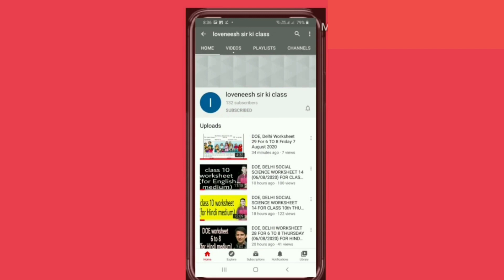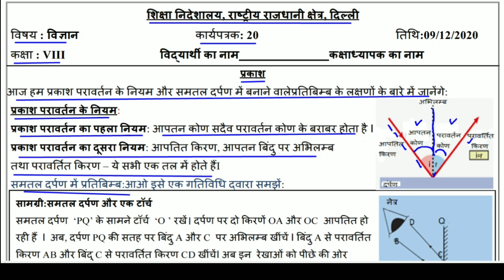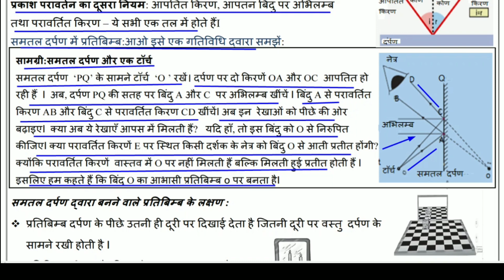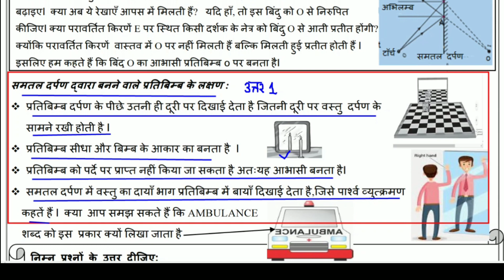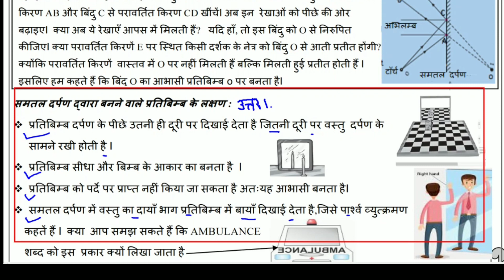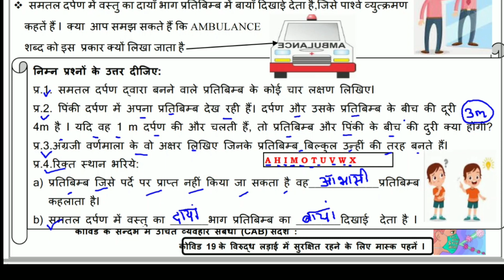Worksheet 20 Science class 8(09/12/2020)Hindi Medium/worksheet 20 Science class8/Science worksheet20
Answers given (उत्तर दिए गये हैं) This worksheet is about Worksheet 20 science प्रकाश (Light) worksheet20 doe worksheet doeworksheet20 doeworksheet20forclass8th wednesdayworksheet20december09class8 wednesdayworksheet20december09class8to8 class8thworksheet gnctdelhiworksheet20 govtschoolworksheet class8worksheet scienceworksheet20forclass8th doeworksheet doeworksheet20englishmediumforclass8th loveneeshsirkiclass lovenishsirkiclass doeworksheet20hindimediumforclass8 english englishmedium hindimedium worksheet20class8th 20worksheet 20worksheet8 20worksheetforclass8 worksheetclass8th#scienceworksheetclass8worksheet20
  @loveneesh sir ki class   @Narendra Modi  @ashish chanchlani vines @Aaj Tak @Aayu and Pihu Show @Craft with Aayu Pihu @baba ramdev yog @BB Ki Vines @BBC @CarryMinati @Cocomelon - Nursery Rhymes @5-Minute Crafts @NoDoubtTV @Doubtnut @Hitesh KS : Hindi Gaming @MrBeast @MrBeast Gaming @Beastboy @wifistudy @Study IQ education @Technical Guruji @Click Economics